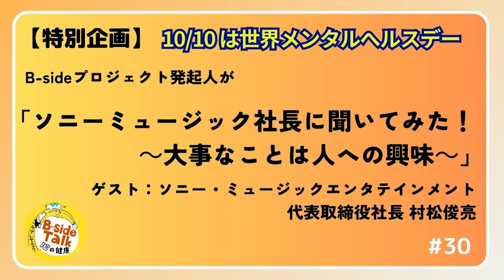#30【特別企画】 「ソニーミュージック社長に聞いてみた！～大事なことは人への興味～」 ゲスト：ソニー・ミュージックエンタテインメント代表取締役社長 村松俊亮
今回は、10月10日世界メンタルヘルスデーにちなんだ特別編。株式会社ソニー・ミュージックエンタテインメント代表取締役社長の村松俊亮さんと、
B-sideプロジェクトの発起人でもある徳留愛理さんによる対談をお送りします。

🎧podcastも配信中！

番組への意見、ご感想などもお寄せ頂けると嬉しいです。

制作：株式会社ソニー・ミュージックエンタテインメント
協賛：ソニーグループ株式会社

「B-side」とは？
2021年9月よりスタートした、ソニーミュージックグループ各社においてマネジメント契約のあるアーティスト、俳優、タレント、作家、およびこれらのクリエイターと直接仕事をするスタッフが、心身ともに健康な状態で創作活動に集中できるよう、サポートすることを目的としたプロジェクト。現在は「オンライン医療相談」「定期チェックアップ」「専門家によるカウンセリング」「社内ワークショップ」を社内にて無償で提供しており、今後はこのような取り組みをエンタテインメント業界全体へ広げていくことを目指しています。